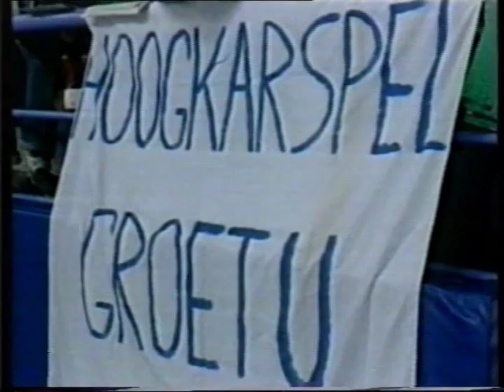OUDE VIDEO 1988 Yvonne van Gennip Tjaart deel 3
Commentaar van Heinze Bakker en Mart Smeets. Chef de mission Wim Cornelissen. De ontbijttelevisie wordt gepresenteerd door Koos Postema tijdens de O;ympische Winterspelen van 1988 in Calgari, Canada met de weergaloze prestaties van de koningin van de spelen: Yvonne van Gennip